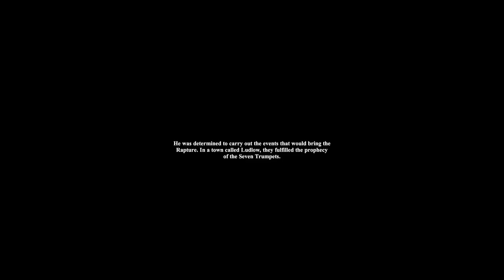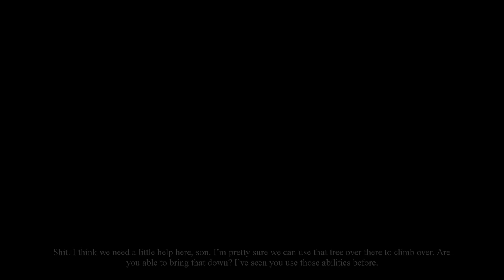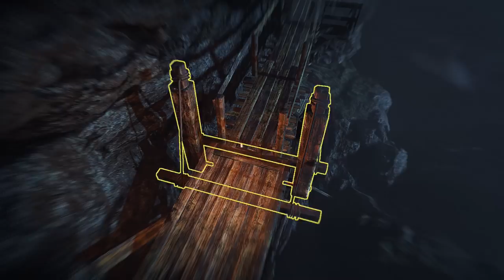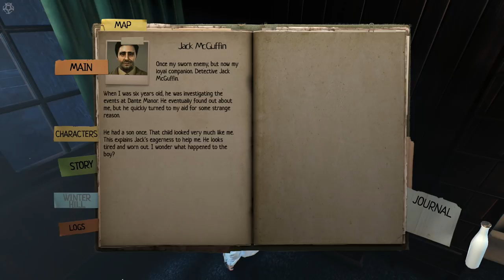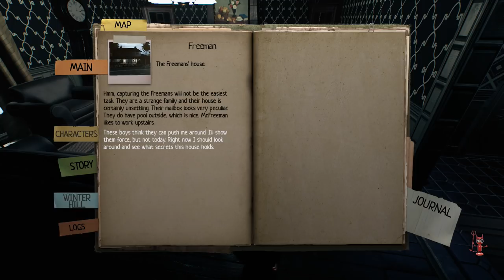Lucius III Gameplay (PC HD)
Lucius 3 pc gameplay (no commentary) with an xbox controller.
"Lucius is back. In a whole new narrative experience, he now returns to his old neighborhood of Winter Hill. The path will be a difficult one, with trials and tribulations waiting ahead. Has he made the right choices? Is it finally time to end it all?"